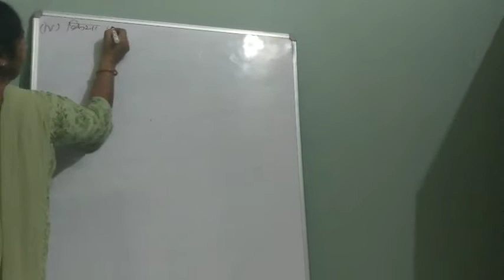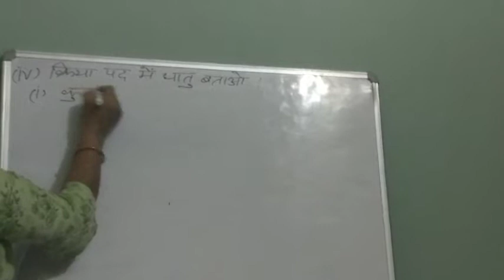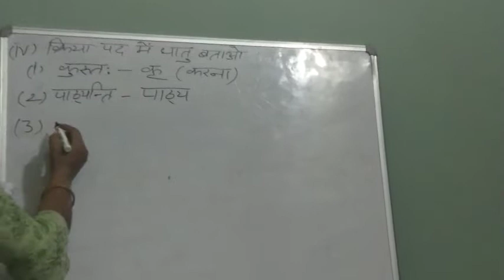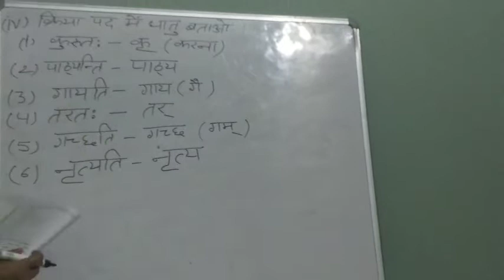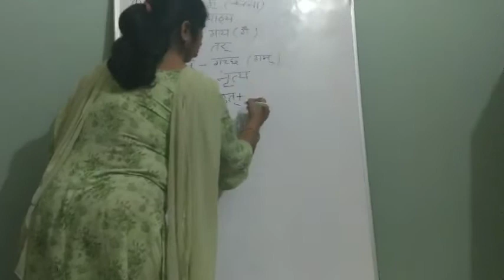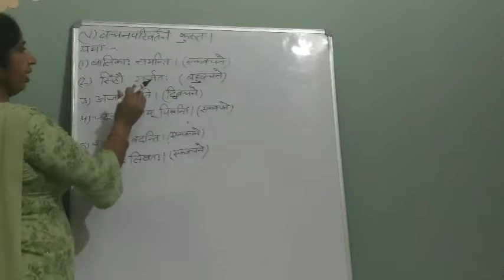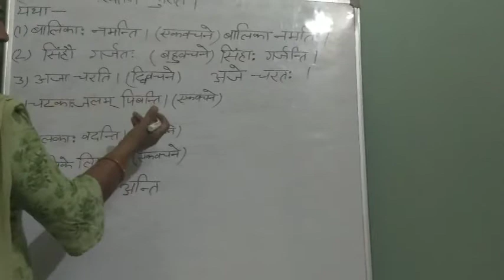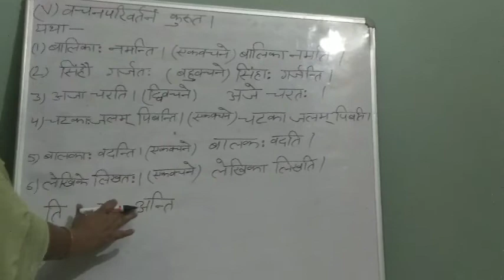Class-6 sanskrit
Part-2 (अभ्यास कार्य )